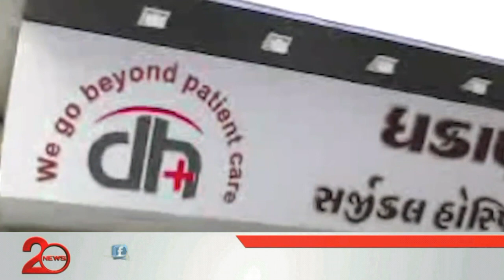વિચિત્ર કિસ્સો, બે લિંગ સાથે બાળકનું જન્મ, ડોકટરે સફળ ઓપરેશન પાર પાડી એક લિંગને અલગ કરાયો